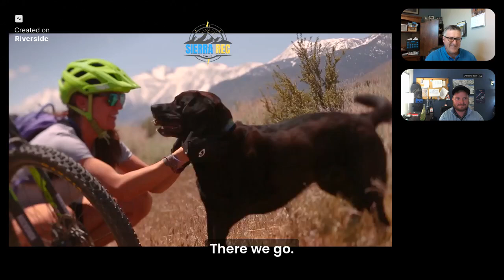Celebrating 75 Years of Palisades Tahoe with PR Director Patrick Lacey | Sierra Rec Now Podcast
Celebrating 75 Years of Palisades Tahoe with PR Director Patrick Lacey | Sierra Rec Now Podcast Episode 32

In this exciting episode of Sierra Rec Now, we sit down with Patrick Lacey, PR Director at Palisades Tahoe, to celebrate the 75th anniversary of one of the Sierra Nevada’s most beloved ski resorts. Discover the rich history behind Palisades Tahoe, from its Olympic heritage as the site of the 1960 Winter Games to the legendary people and events that shaped this iconic destination.

Patrick takes us behind the scenes of life on the mountain, sharing insider knowledge about:

Snowmaking strategies for optimal conditions
Top runs to hit on a powder day
How Palisades Tahoe is embracing sustainable travel
The must-have pocket cookie from Wildflower Baking Company to fuel your day on the slopes
Whether you're a winter sports enthusiast or just love hearing about mountain life, this episode is packed with insights on what makes Palisades Tahoe a year-round adventure paradise.